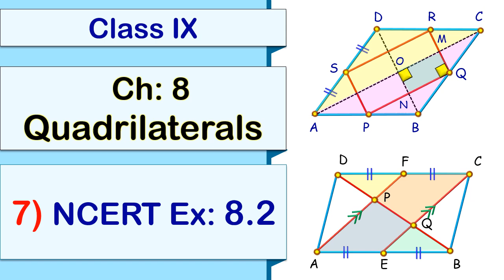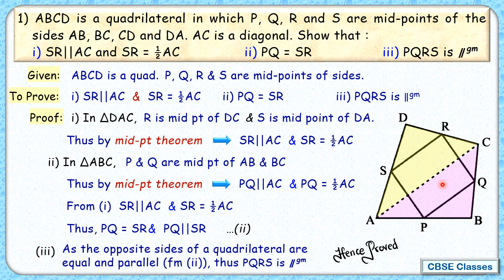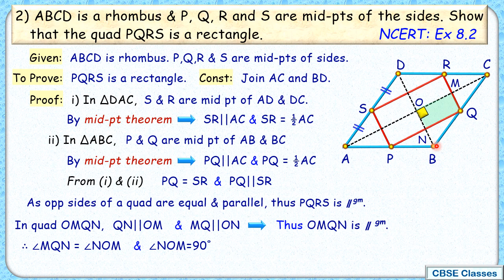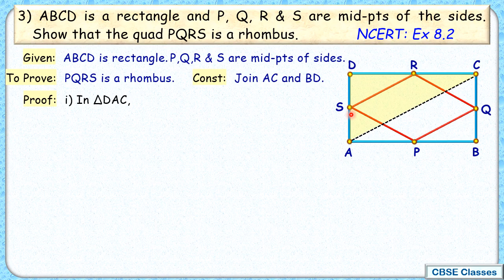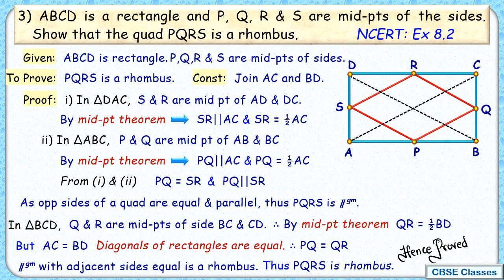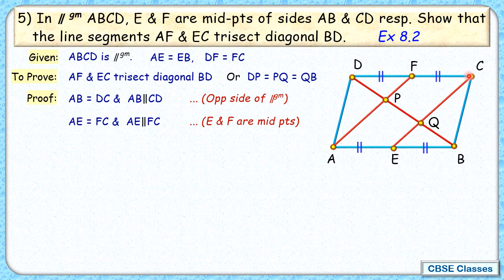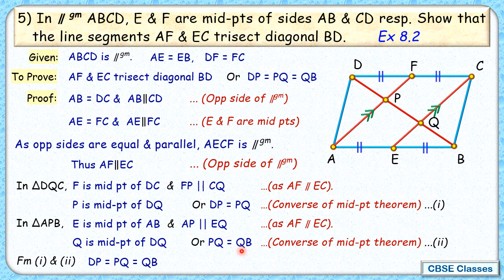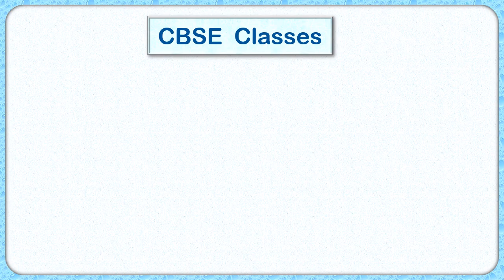09.08.07 NCERT Ex:8.2 solutions Class IX Math CBSE Ch:8 Quadrilaterals